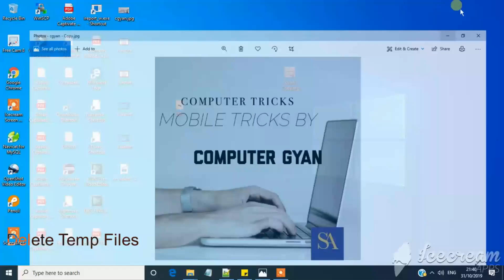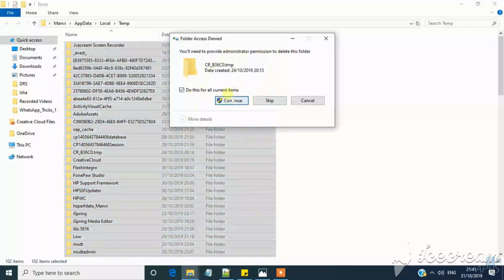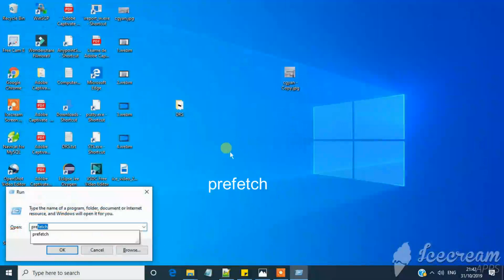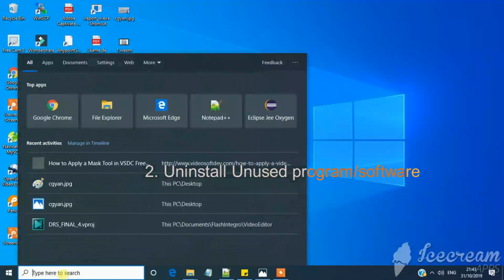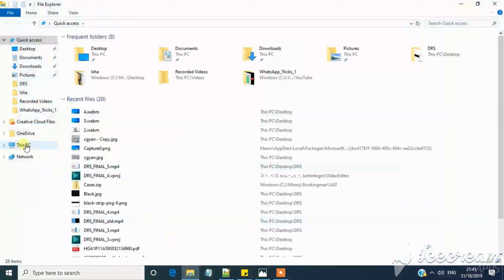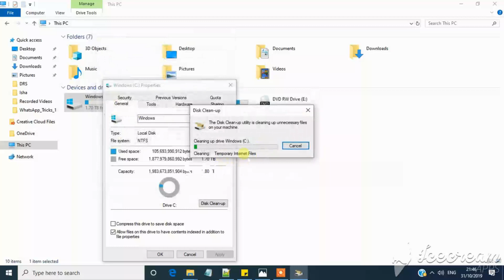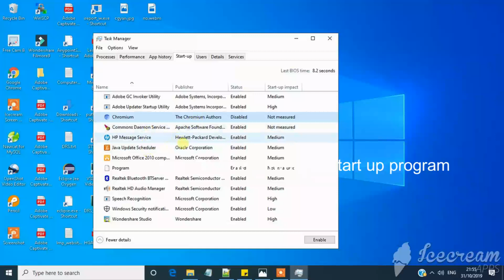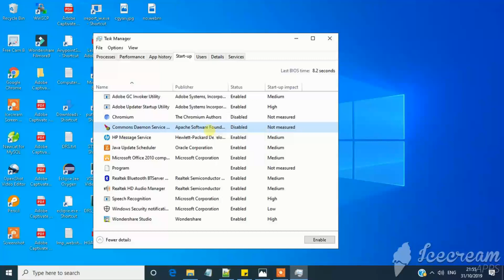Computer Speed improvement - Computer kee speed kaise badhaye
Hi Friends,
In this video I am going to explain the steps to improve the system/laptop performance/speed.
Computer speed improvement can be done by easy steps.

Hello Friends ,
Computer Gyan Channel created in Oct'2019, Here I am going to explain each and every technical tricks and tips in such a way that a non technical person can also understand.